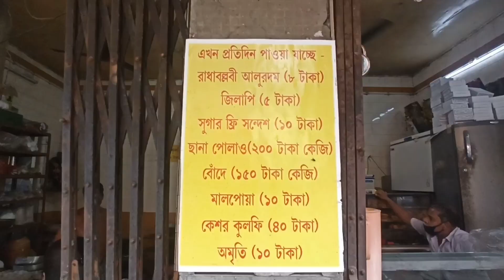Radhaballabhi-Bengali kochuri with Alur Dom || রাধা বল্লোবি মাত্র ৮/- || North Kolkata || শোভা বাজার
Give your valuable feedback in the comments section!